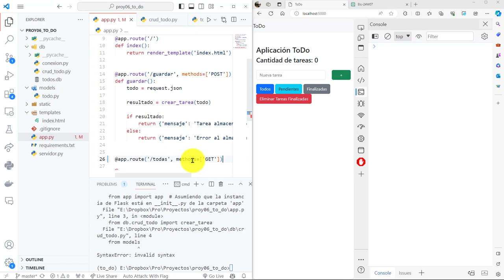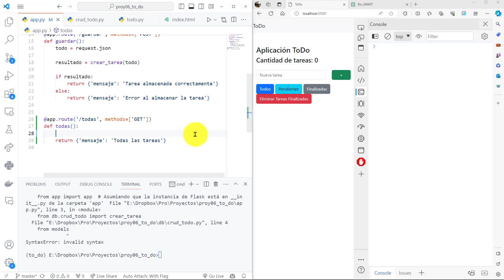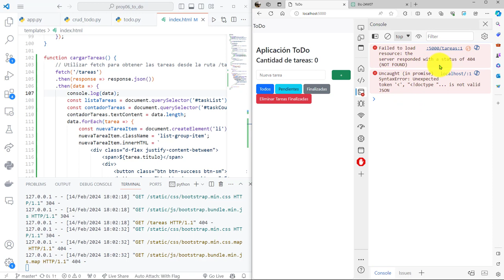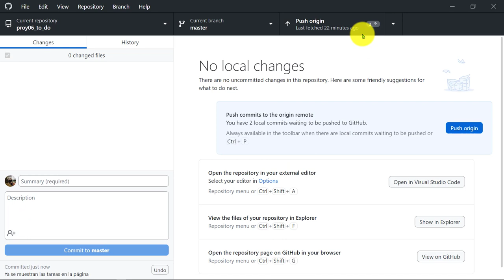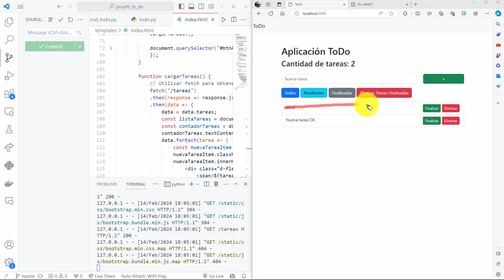101: PROYECTO 6 Renderización Registros Tareas Vista HTML - Uso de fetch() para Consultar la API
101: PROYECTO 6 Renderización de los Registros de Tareas en la Vista HTML - Uso de fetch() para Consultar la API.